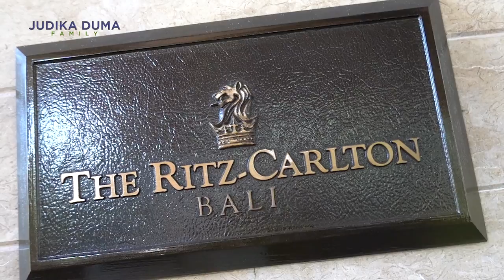JUDIKA DUMA NIKMATIN MEWAHNYA MAJESTIC CHAPELRITZ CARLTON BALI